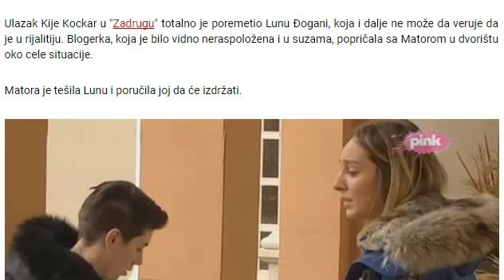LUNI JE TEŠKO PAO KIJIN ULAZAK: Matora tešila uplakanu Đoganijevu, a onda se pojavio Sloba (VIDEO)